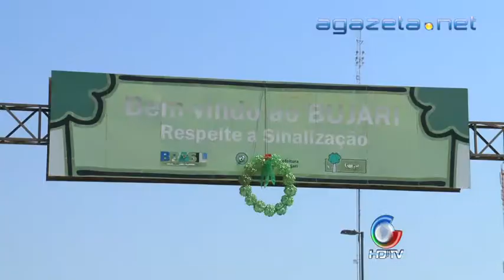Contratação de Servidores 23 02 2015